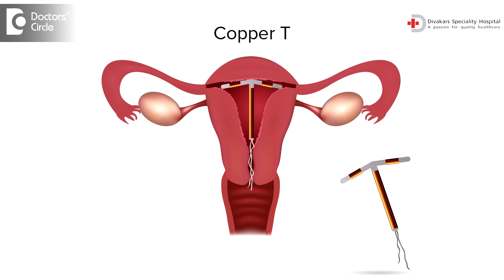Copper T as method of contraception - Dr. Hema Divakar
Copper T as a method of contraception, you just delivered and you want to seek a method to space your next pregnancy.  You don't want to obviously conceive in the next couple of weeks or months and you want a good amount of space for 3 years or 5 years. One of the simple effective and safe method that your doctor that is the use of a Copper T and then you immediately say no to that because you have heard that this method is dangerous and how does the copper may migrate into other areas of your body it and get back and stomach or you can go to your brain and you also heard that it is give intense degree of pain during the menstrual cycle the cramps and the excess bleeding and you are not even ready to understand more about Copper T. Well to bring to your notice it is one of the very safe, very  effective and best methodology of contraception. It is nothing but a simple plastic device with the copper wire wound rounded which is a small little thing placed in your womb and the pauper has a property not to allow the pregnancy is to happen as long as its present in your womb and copper as the property not allow the pregnancy happens as long as it present in your womb. So the method is only going to be taking one minute for the doctor to insert and all that you have to do is to come back once every year to check on the position of copper T. The newer medicated copper T is eliminate all the problems and concerns that you had in mind. It will have less bleeding, no pain at all and every day you do not have to bother about the anxieties with the unwanted pregnancy. So please ask your doctor for more information about Copper T as a method of contraception.